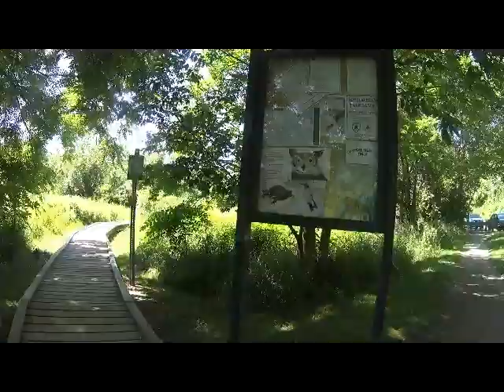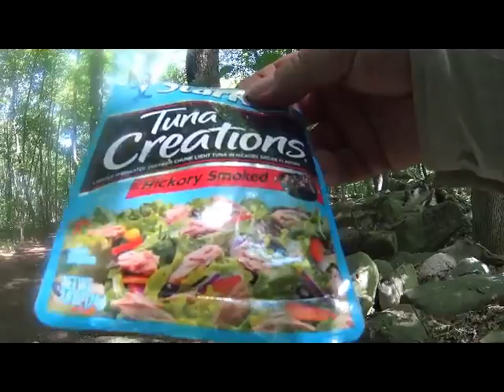July 9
Pochuck Mtn. Shelter to Wawayanda Shelter